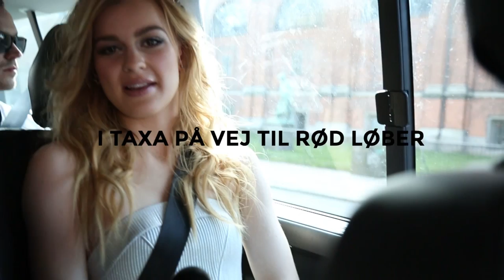Emmelies aften på den røde løber (OPENING CEREMONY)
Følg os på Youtube for at få de nyeste videoer om Dansk Melodi Grand Prix og Eurovision Song Contest 2014.